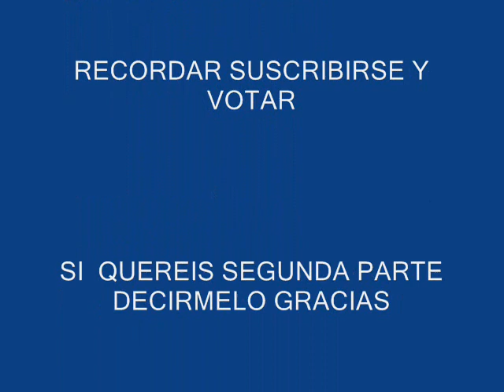DJ PACO NEX MIX EL BARRIO 1998 2005